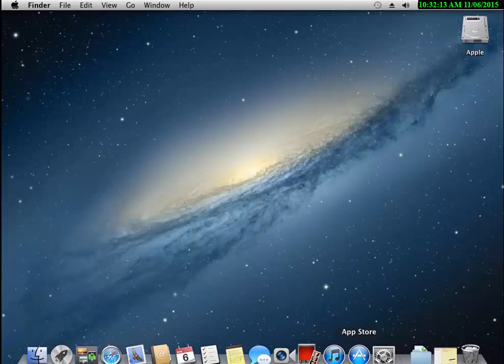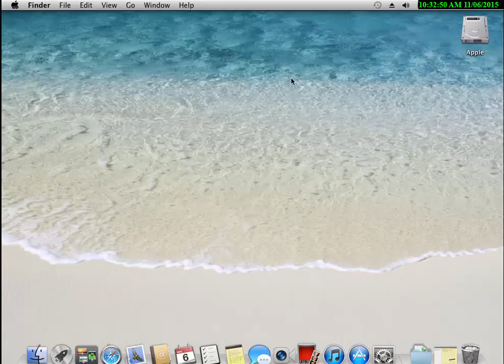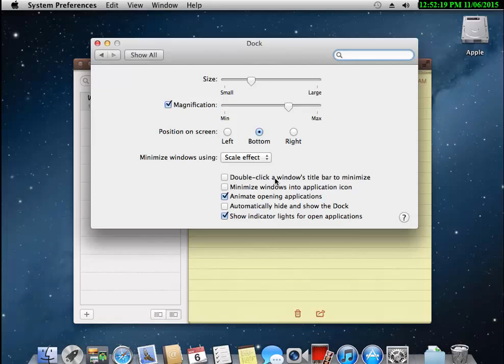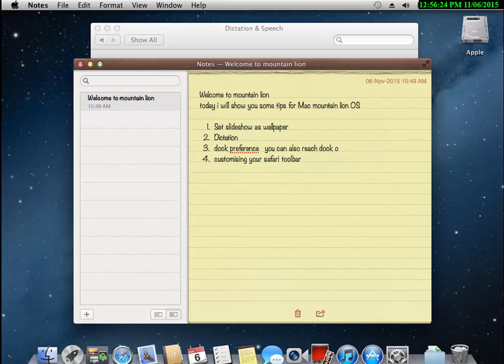Some common basic tips for Apple Mac mountain lion OS x